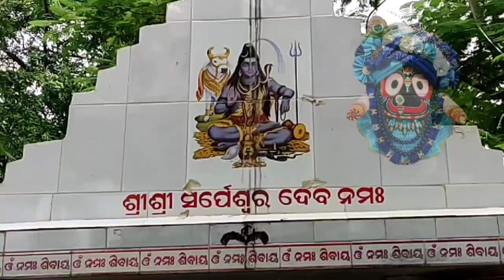Premera Thakura Gora/Gouranga Sunder/Independence Day Special 🇮🇳/Heart Touching Nagara Song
* SONG  :- Premera Thakura Gora Gouranga Sunder

* Singer :- Achhutananda Pal (Kumar Jitu )

* Lyrics :-Achhutananda Pal

* Music Label  :- Taladhwaja Tv

* Production:- Taladhwaja Tv

* Language:- Oriya

* Video Director :- Satyabrata Mishra

* Edit Video :- Chintu Natha

* Poster / Thumnell :- Chintu Natha

For Contact Taladhwaja Bhajan sandhya 👉ଫୋନ : 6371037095

👉Get permission from us before copying the song and play the song otherwise we will be forced to put Copyright on your channel (Jai Jagannath) Contact

Satya Brata Mishra
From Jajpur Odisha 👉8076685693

Always Chanting Harekrishna Mahamantra

mahamantra
hare rama hare krishna
odia bhajan
hare krishna
hare krishna hare krishna
nama sankirtana
hare krishna mahamantra
odia hare krishna hare rama
odia mahamantra
naam sankirtan
hare krushna hare krushna
hare krishna hare rama iskcon
kirtan
odia kirtan
krishna bhajan
odia nama sankirtana
krishna 108 naam
shri krishna 108 naam
bhajan
sankirtan
maha mantra
nama sankirtana odia
odia sankirtan
iskcon kirtan
mahamantra kirtan
hari naam sankirtan
hari naam
hare krishna harinam
hare krishna kirtan
sankirtan hare krishna
hare krishna bhajan
mahamantra hare rama hare krishna
mahamantra odia
hari naam sankirtan
nam sankirtan
hare rama hare krishna mahamantra
harekrishna harerama
krishna bhajan new
oriya bhajan
sankirtan
harekrishna harekrishna
kirtan song
odia kirtan hare krishna hare rama
kirtan bhajan
mahamantra naam
rama bhajan
108 krishna naam
bhajan odia
108 names of krishna
hare krishna song
krishna
krushna bhajan odia
odia bhajan hare krishna hare rama
shri krishna
govind hare gopal hare
hare
hare krishna odia
hare krishna sankirtan
hare ram hare ram ram ram hare hare
hari nam
iskcon bhajan
maha mantra hare krishna hare rama
naam kirtan
odia krishna bhajan
kirtan odia
mantra
sambalpuri kirtan
bhajan krishna
hare krishna naam
hare krishna naam sankirtan
hare rama
mahamantra bhajan
mahamantra hare krishna hare rama
odia hare krishna
odia sankirtan bhajan
shree krishna 108 naam
sri krishna bhajan odia
indipendence day special song